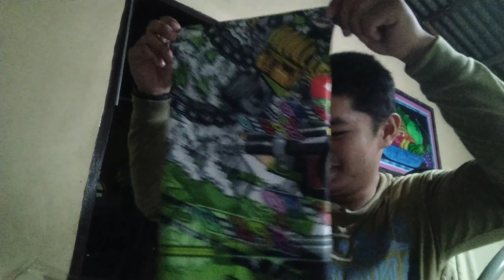REED FOR SPEED FACEMASK ASTIG | PlokPlok TV